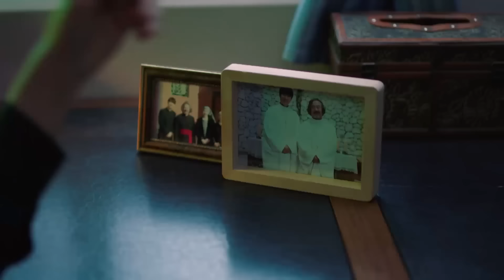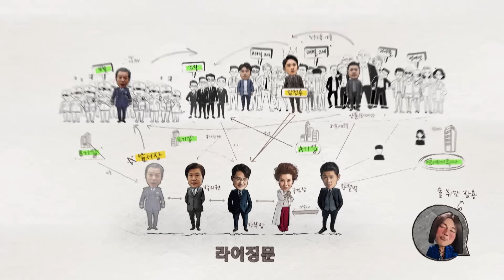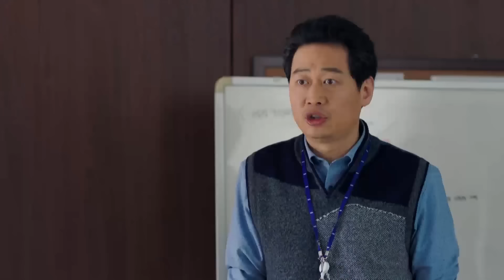[열혈사제] 열혈사제 13화 15분으로 몰아보기✨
*방송정보*
열혈사제 (The Fiery Priest)
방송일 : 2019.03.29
출연진 : 김남길, 김성균, 이하늬 외 출연